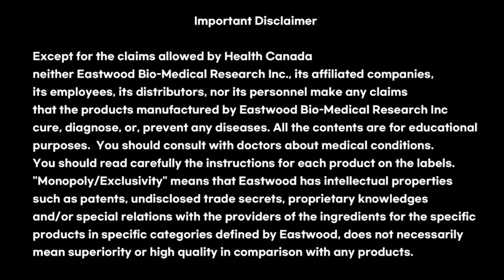"검찰의 탄압, 대한민국을 지키는 자세로 맞설 것"